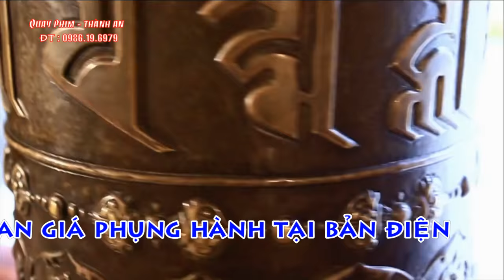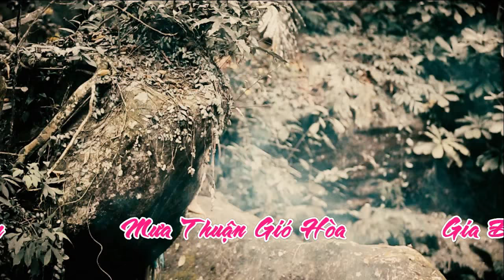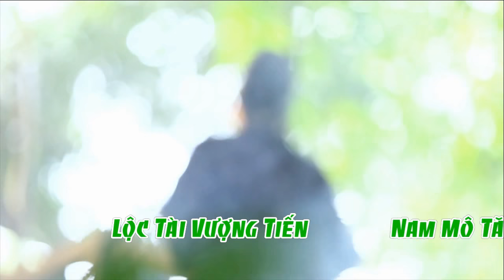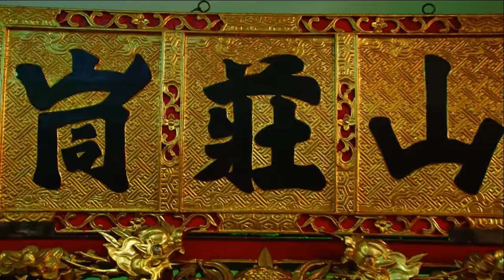Hầu Đồng Giá Chúa Nguyệt Hồ - Đồng Thầy : Lê Trần Tiến - Thủ Nhang Anh Linh Điện